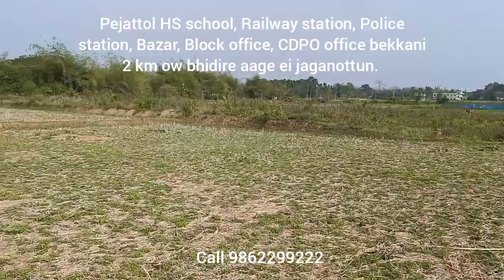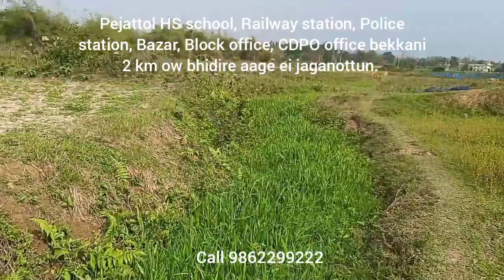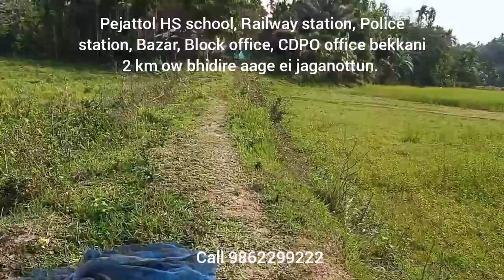Land for sale | Pejattolor Andharsora adamot ekkan dol jot jaga beja owr. monot poribo nahi ekka so.